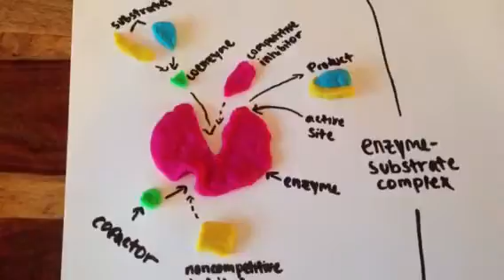Blueberry Pie Synthase Enzyme